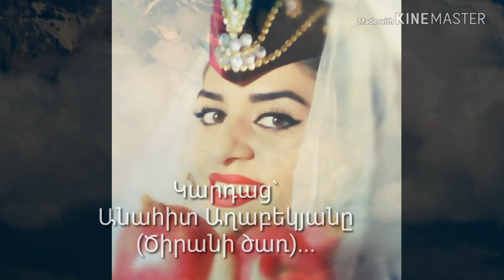ԱԿՍԵԼ ԲԱԿՈՒՆՑ։ԾԻՐԱՆԻ ՓՈՂԸ։ԿԱՐԴՈՒՄ Է ԱՆԱՀԻՏ ԱՂԱԲԵԿՅԱՆԸ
ՀԱՏՎԱԾ․․․

– Հաղ մի երթամ տեսության մըր քարերին, մըր ձորերին, մըր Մարութա բանձր սարին։ Առնիմ զիմ ծիրանի փող, ժողվիմ մարդերու, նստիմ անուշ խոտերու վրեն, հանց գառներ մարդիկ նստեն զիմ շորս բոլոր, երգեմ էնոնց խաղաղության զիմ երգեր, մարդիկ հալալ զուլալ ախպրտոց պես գրկեն զիրար, չեղնի ոչ տեր, ոչ մշակ, ոչ թուր, ոչ բռնություն։ Փչեմ զիմ ծիրանի փող, էլման[18] ծուխ բարձրանա երդիկներեն, խմեմ մըր լուս աղբըրներեն, զիմ քրտինք կաթա մըր քարերու վրեն, մըր բանձր սարի ամպ թող լիզա զիմ սիվտակ ոսկորներ...